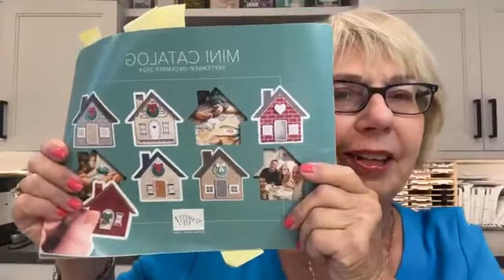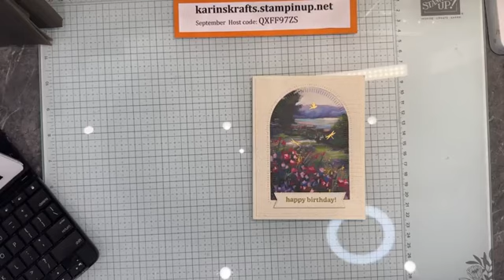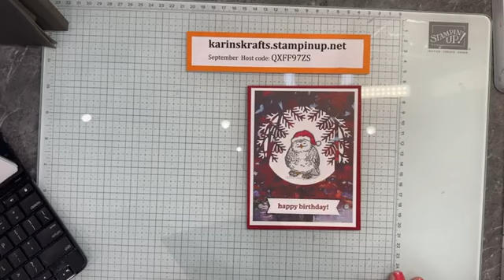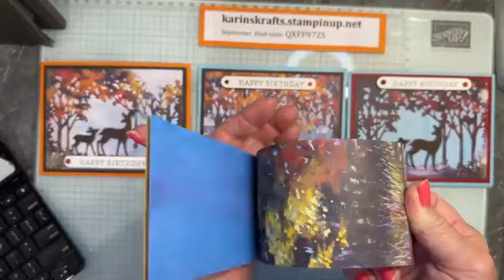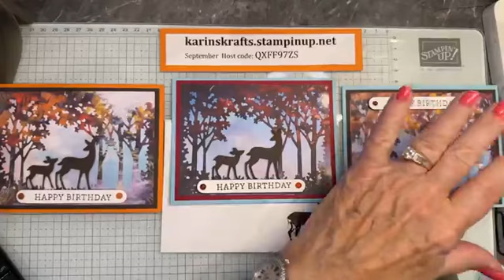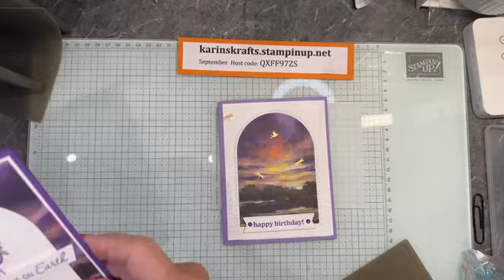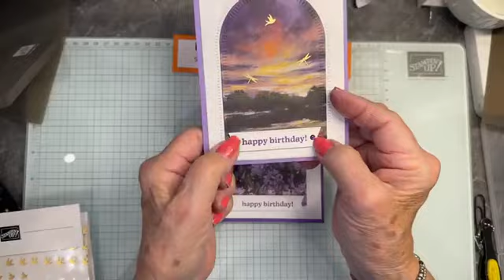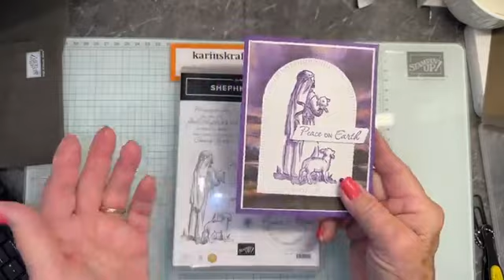Splendid Autumn DSP 2024 with Grassy Grove, Garden Meadow, and Simply Said by Stampin’ Up!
Splendid Autumn with Deer                                         Karin Braxton 9-17-24
Splendid Autumn DSP,164173, $12.50, p. 37
Faux Glass Dots,164060, $8.50, p. 37
Grassy Grove dies: 157844, $39, p. 77
Simply Said stamp, 163756, $17
1.      Balmy Blue base: 5 ½”x 8 ½” scored at 4 ¼”. Bone-fold well.
2.      Cherry Cobbler mat: 4”x 5 ¼”-adhere to blue.
3.      White inside mat: 3 ¾”x 5”.
4.      Splendid Autumn DSP: 3 ¾”x 5”—use this to die cut the foliage die.
5.      Add the blue background DSP: 3 ½”x 5”. Adhere beneath the foliage using Tombow liquid glue. Add this to the Cherry Cobbler mat.
6.      Die cut and pop up the Early Espresso deer.  Place in opening.
7.      On the long white label (Greetings of the Season), stamp Happy Birthday in Early Espresso or Cherry Cobbler ink. Stamp inside too.
8.      Add 2 Faux Glass dots.

Splendid Autumn with Arch from GARDEN MEADOWS
GARDEN MEADOWS bundle: online exclusives—16274, $54
1.      Thick white base ( of Gorgeous Grape): 5 ½”x 8 ½” scored at 4 ¼”.
2.      White mat: 4”x 5 ¼” die cut with the “arch” die. Then emboss with the Exposed Brick 3D emboss folder.
3.      Take the DSP and die cut an arch.  This will fit inside the white arch.  Save that DSP outside for another project.  Adhere these 2 mats to the card base.
4.      On the flagged label, stamp happy birthday using Gorgeous Grape ink.
5.      Add the label with Dimensionals.
6.      Add 2 Gorgeous Grape glossy dots or adhesive backed Dragonflies & birds.
 Shop with Me: karinskrafts.stampinup.net
September  Host code: QXFF97ZS
Thank you for follow ing me, sharing, commenting, and ordering from me.  I truly appreciate all you do to help me in my small business.